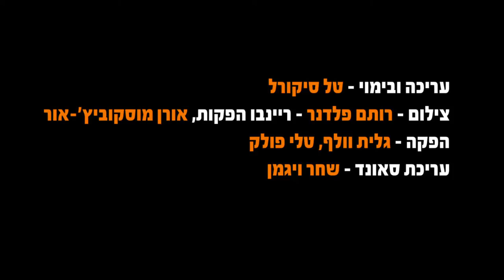Ruth Dolores Weiss - My Middle Name is Misery #1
בימוי ועריכה: טל סיקורל
צילום: אורן מוסקוביץ'-אור, רותם פלדנר (ריינבו הפקות)